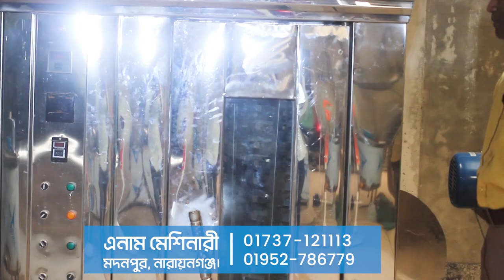কেক, বিস্কুট, রুটি বানানানের ওভেন মেশিন । এনাম মেশিনারী। Enam Machinary | rotary oven machine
প্রচারেই প্রসার.